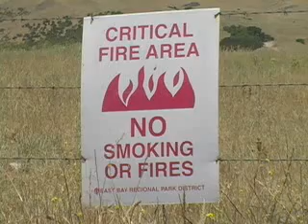EBRPD Fire Department - Vegetation Management Practices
Learn more about how the East Bay Regional Park District Fire Department works to prevent dangerous wildfires in the Regional Parks in this short video.   The Park District's Fire Department is currently using a variety of methods to reduce hazardous wildland fuels, maintain fuel breaks in the East Bay Hills, and control invasive weeds. These methods include utilizing tree and brush removal contractors, goat grazing, prescribed fire, and hand crew labor.